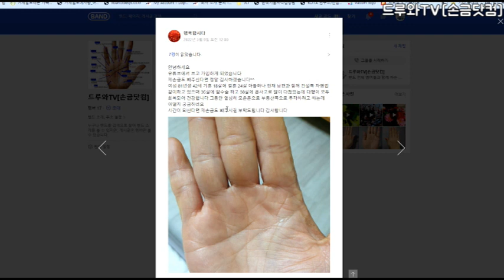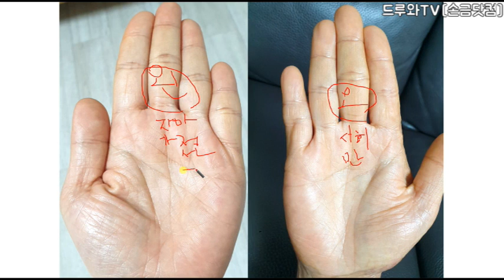암을 극복하고 수백억대 부자가 될 운명의 손금, 삼지창손금, 중년의 운이 좋은 손금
30대 중후반 두뇌선을 뚫고 생명선을 뚫은걸 보아하니 가슴부위, 위장부분등 소화기계통에 문제가 있어보일수 있을거 같습니다.

그 어려운 시기를 지나 50대이후부터는 운명이 바뀌어 발복하는 멋진 인생이 펼칠수 있으니 항상 긍정적인 마인드로 사시면 될듯 합니다.